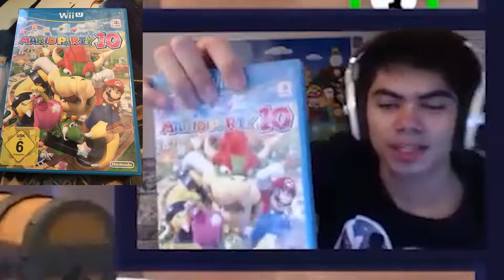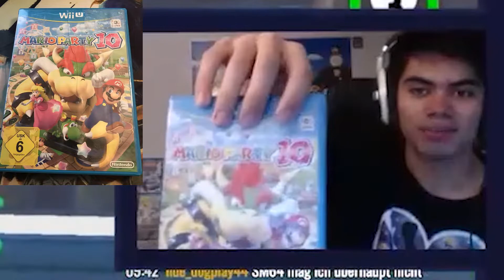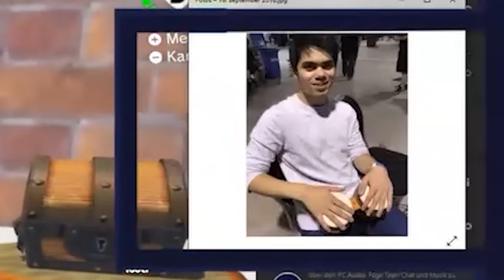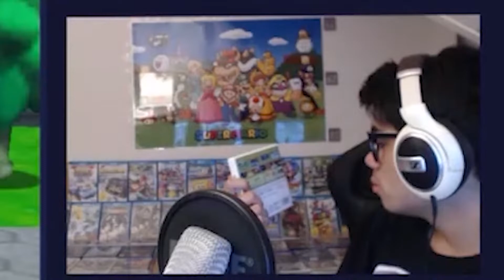Ja, ich rannte 24 Stunden um die Stern-Statue herum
Ich bin in Super Mario Odyssey 24 Stunden um die Stern-Statue herumgerannt. :D